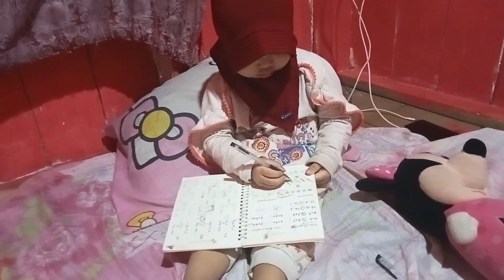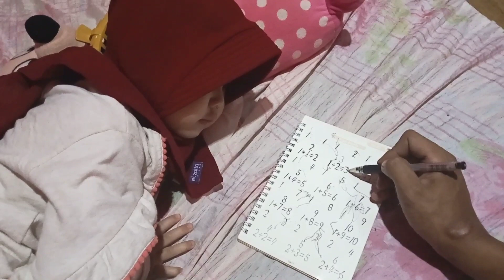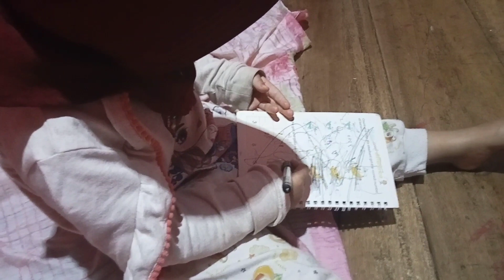VIDIO VLOG TERBARU,MALAM MALAM DI BANGUNIN CUMA MAU LIAT IKAN LELE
halo ges semoga kabar kalian sehat selalu ,,,,,,,
aku ucapkan  terima kasih ke semua teman-teman yang sudah subscribe yang sudah like ser komen channel senobobychannel. dan yang belom subscribe like jangan lupa di subscribe dulu channel nya dan nyalakan loncengnya biar dapat notifikasi  update vidio vlog yang terbaru nya gees Karana bisa setiap harinya ada aplod Vidio vlog nyah